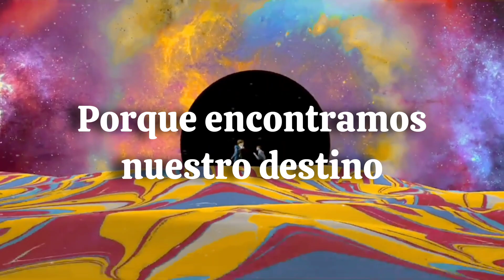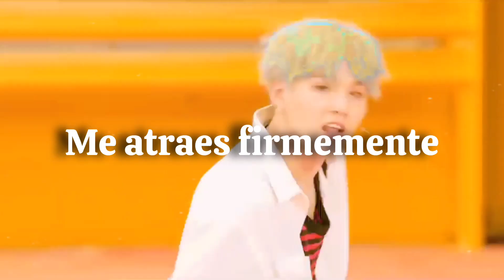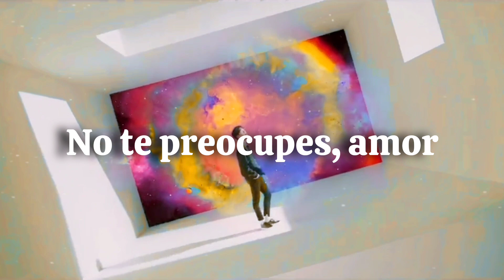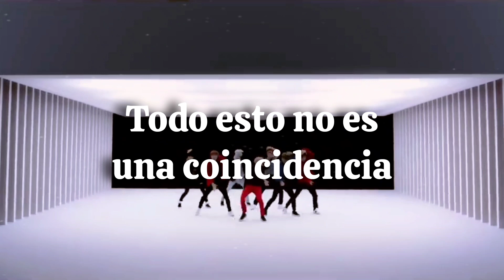|| DNA || • || BTS || • || SUB. ESPAÑOL ||